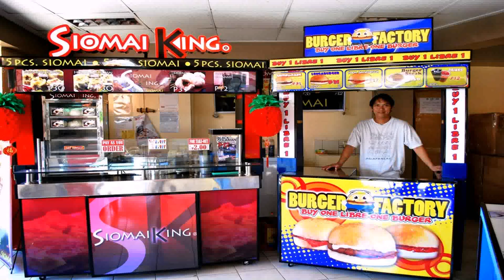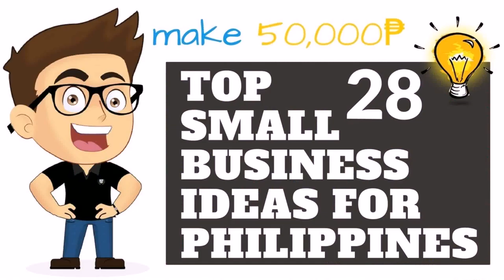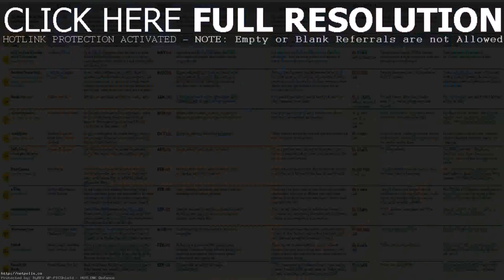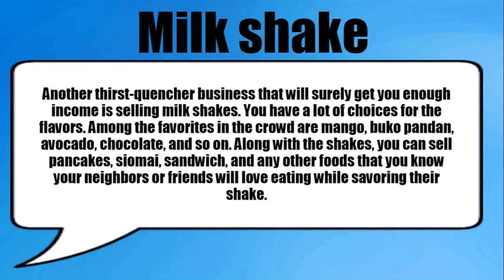Best Small Business Ideas Philippines - DaddyGif.com (see description)